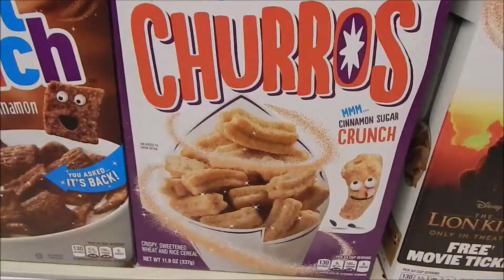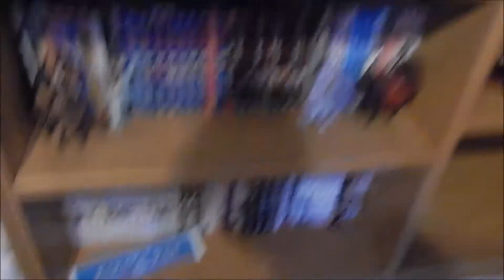COSPLAY AND DOGS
This video was interrupted yesterday by an unexpected computer update. It will be uploaded today instead, so I apologize for any confusion.